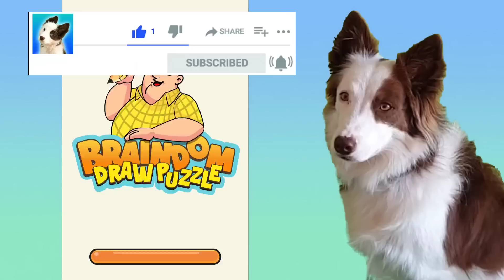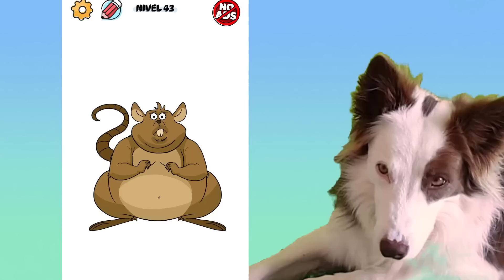DIBUJA para AYUDAR a SALVAR VIDAS! Mel Gamer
DIBUJA para AYUDAR a SALVAR VIDAS! Mel Gamer / Video Juego Just Draw.